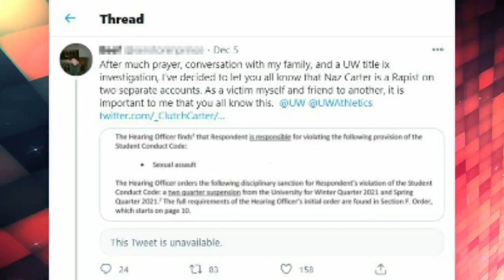We Have Sad News For Jay-Z's Nephew Nahziah Carter As He Is Confirmed To Be...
Shawn Corey Carter, known professionally as Jay-Z, is an American rapper, songwriter, record executive, businessman, media proprietor, and record producer. He is widely regarded as one of the most influential hip-hop artists in history, and often cited as one of the greatest rappers of all time.